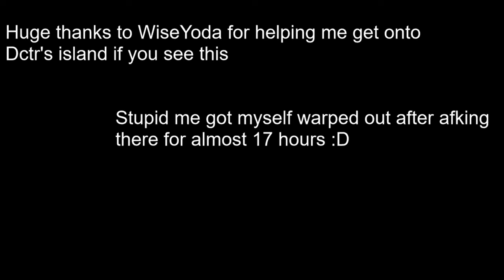Obtaining the DCTR SPACE HELMET - (Hypixel Skyblock)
I've wanted this helmet since I was a mid game player around cata 20, I watched people like STTRAFE get one and I finally got one today. Cant explain how excited I was hehe anyways baii ur cute